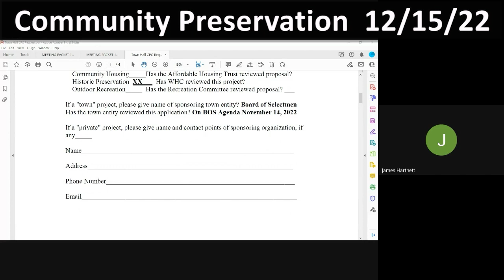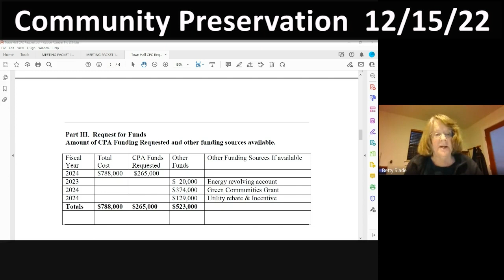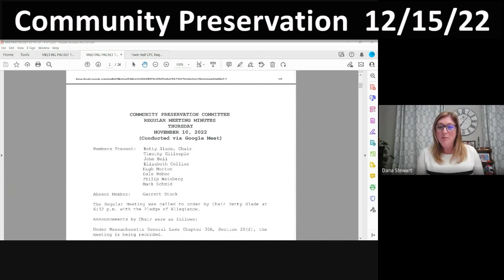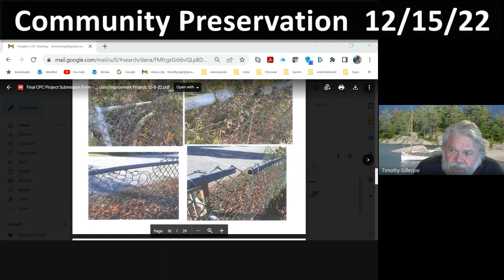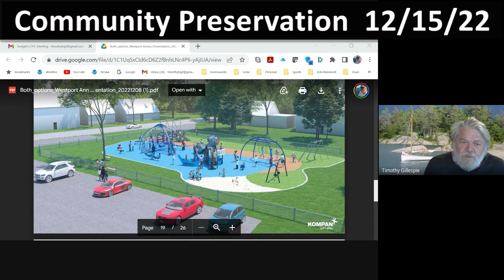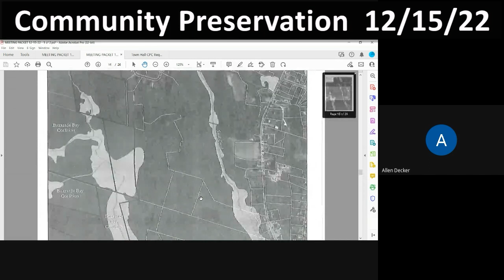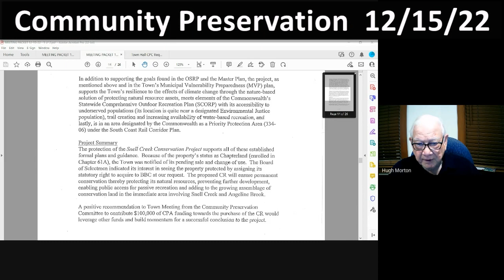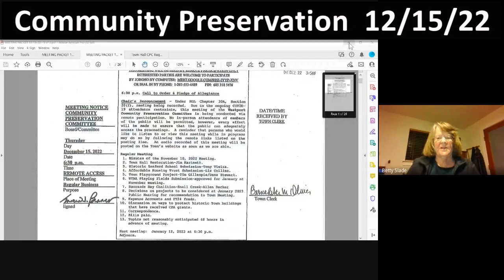Community Preservation Committee December 15, 2022